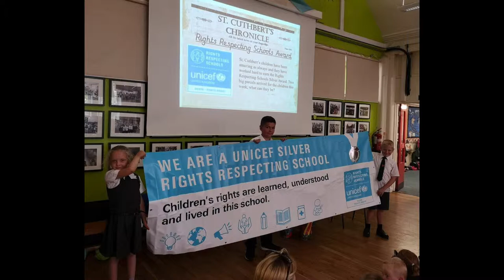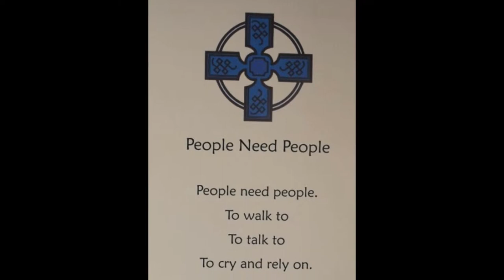St Cuthbert's Mini Vinnies 2018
St. Cuthbert's Mini Vinnies review the year so far.